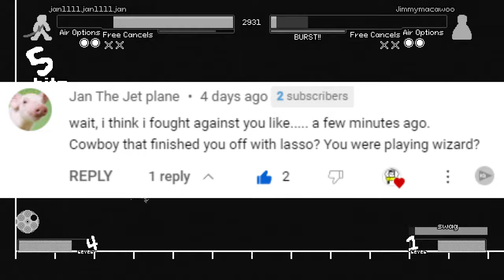THE YOMI HUSTLE WIZARD EXPERIENCE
the wizard is insanely fun in yomi hustle, with incredible mobility and pressure, as long as you dont play them like a BABY